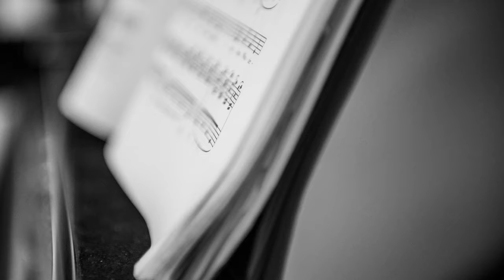Franz Schubert, Mut! - Johannes Green & Michael Rämisch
[ Kunst|Lied ] - Franz Schubert, Winterreise, Nr. 22, Mut!
Johannes Green, Bariton & Fotografie - Michael Rämisch, Klavier
Ein Film von Johannes Green 2017
Audio: Florian Rauscher